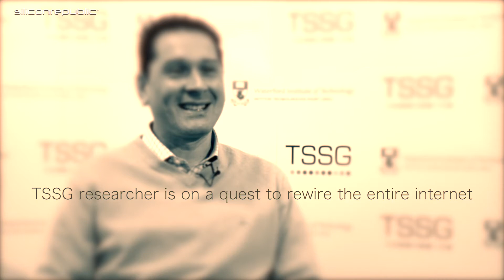TSSG researcher wants to rewire the entire internet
A researcher at the TSSG campus at Waterford Institute of Technology is on a quest to rewire the entire internet. Miguel Ponce de Leon believes the internet as we know it has been built wrong. He is leading a project called PRISTINE, which is all about replacing today’s internet architecture with Recursive InterNetwork Architecture (RINA). “The internet as we know it is creaking; it is old and needs to be upgraded to a newer model,” de Leon said.